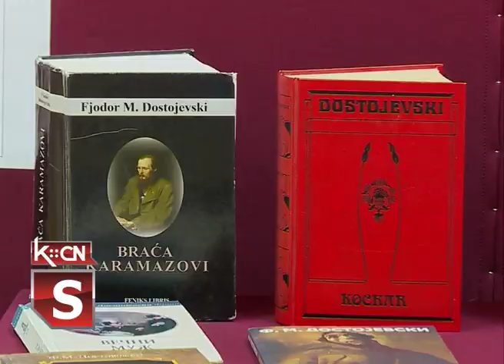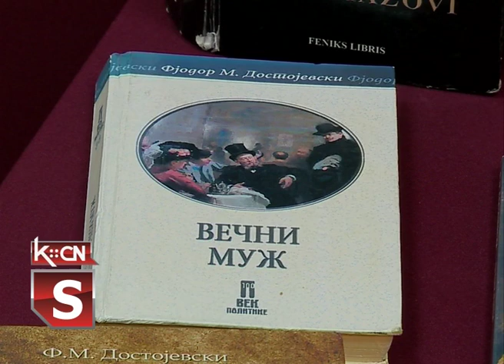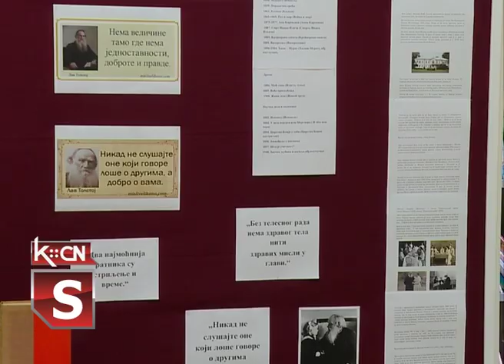Izložba u biblioteci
U Narodnoj biblioteci „Simeon Piščević” u Šidu priređena je izložba inspirisana stvaralaštvom velikih ruskih pisaca Lava Nikolajeviča Tolstoja i Fjodora Mihajloviča Dostojevskog. Dela ovih autora na srpski jezik prevedna su već u devetnaestom veku i spadaju u omiljena kod velikog broja čitalaca. Po inspiraciji pojedinih naslova ovih autora nastale su pozorišne drame, a snimljeni su i filmovi